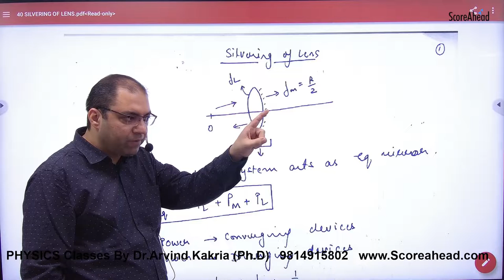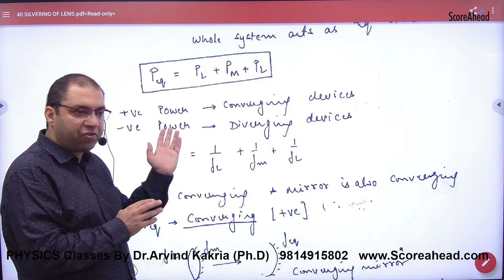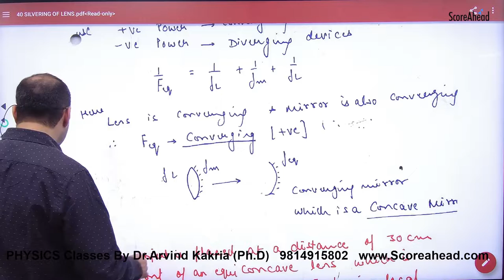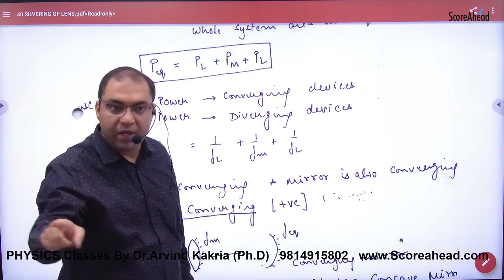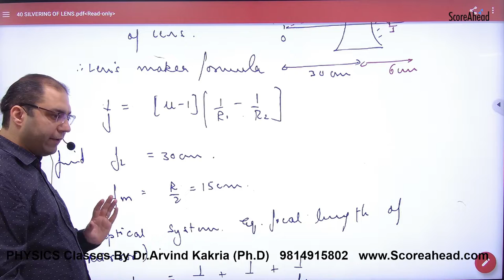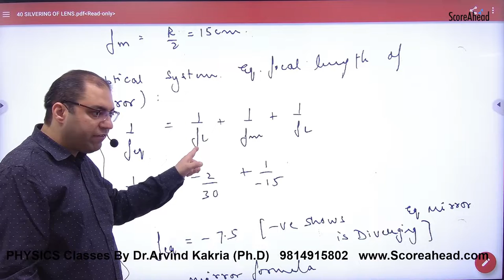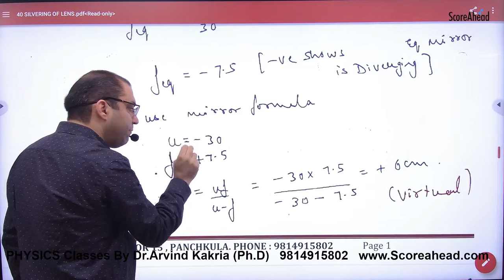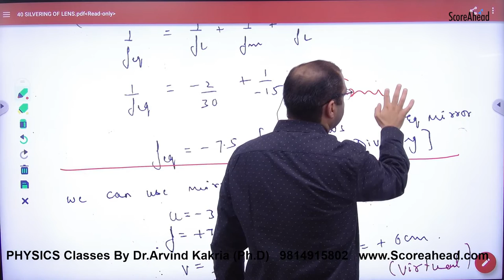373 silvering of Lens